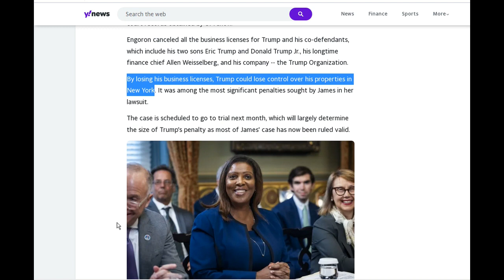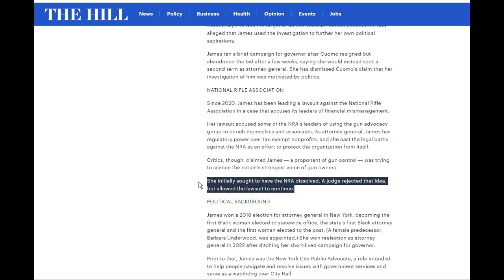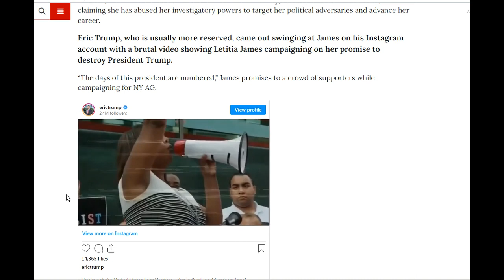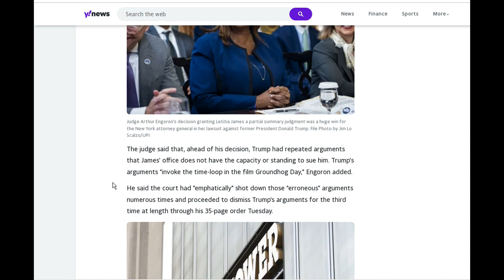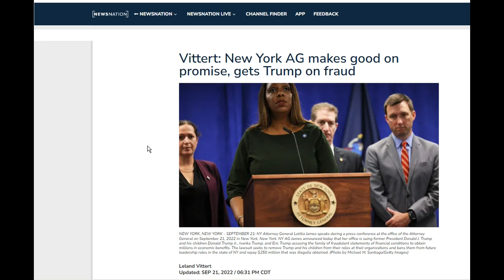What is Donald Trump guilty of?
Donald Trump's true crime might surprise you.